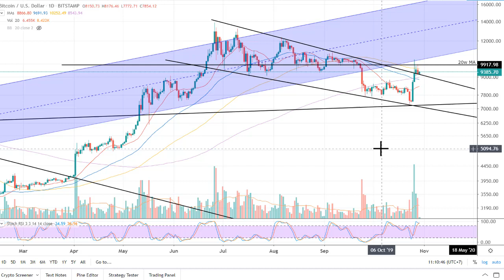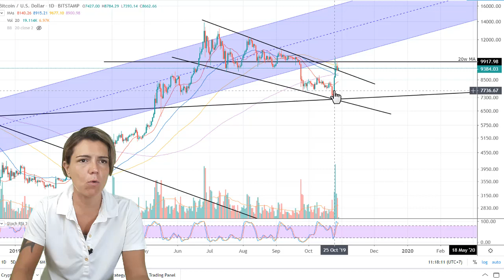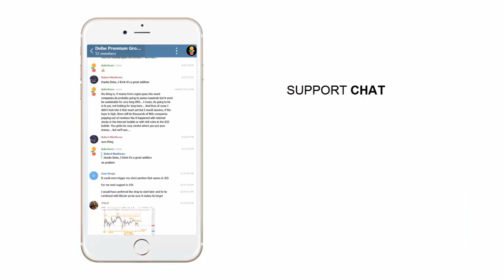CRYPTO BUBBLE SOON? (29 Oct 2019)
NOTE: Our membership is not for everybody. We focus on quality swing-trades, not day-trade & especially not scalp.

Bitcoin BTC price forecast medium-longer term.

The information discussed in the dobe4ever Telegram chats, dobe4ever YouTube channel & dobe4ever website is not to be construed as financial advice. The trades and trading strategies laid out across these different mediums are my thoughts and opinions only, carefully suited to meeting my own accepted levels of risk tolerance. My risk tolerance is different than yours.  Cryptocurrency trading involves extreme levels of risk. I will not be held responsible for your trading losses. Please consult your financial adviser before acting on any information provided in the dobe4ever Telegram chats, dobe4ever YouTube channel or dobe4ever website.